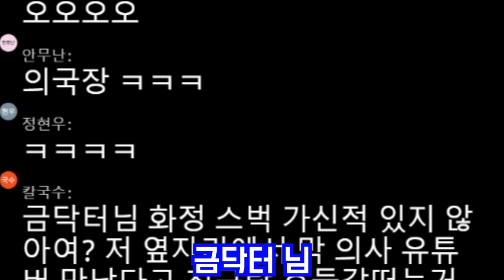[인턴일기] 병원에서 구독자를 만났습니다.